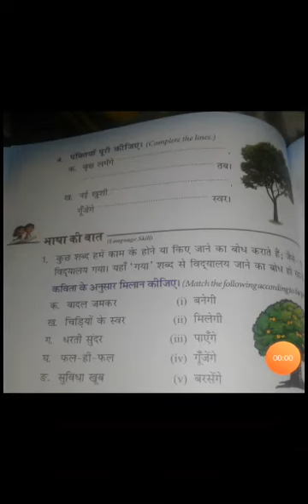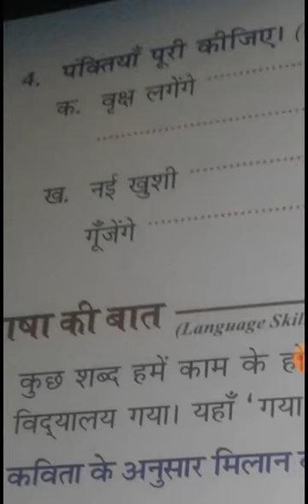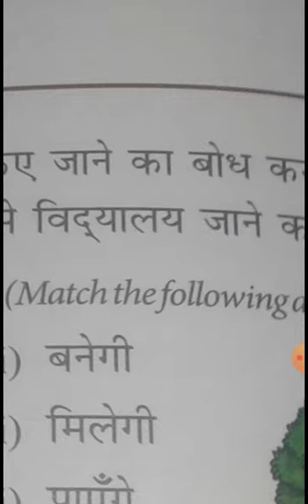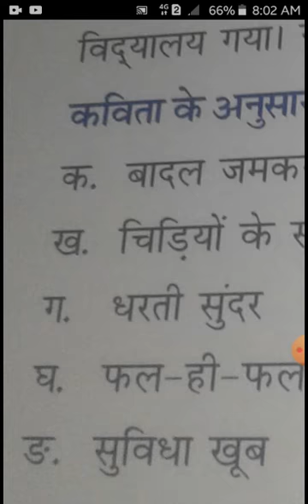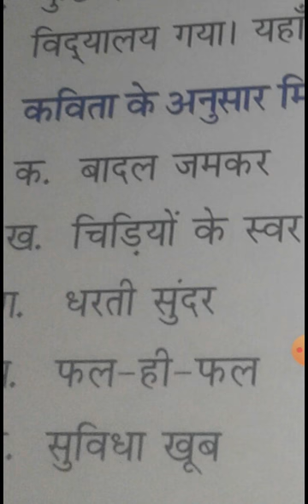CBSE_Class 1_Hindi literature _Chapter 21_Exercise 4.1